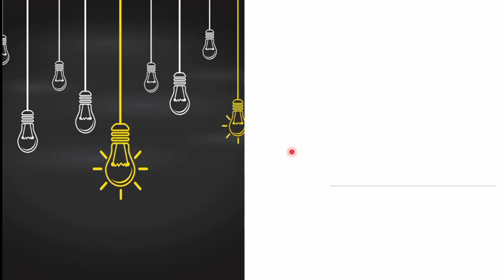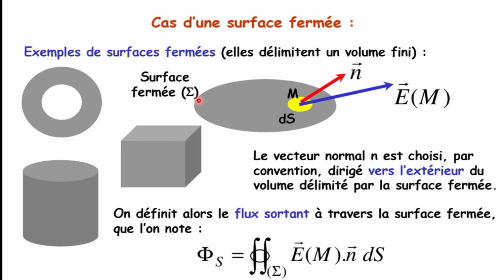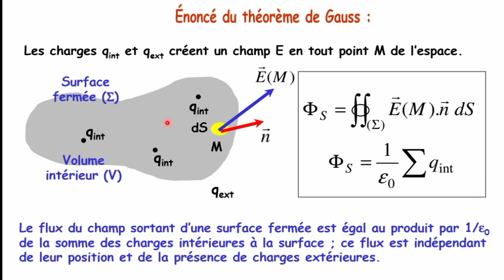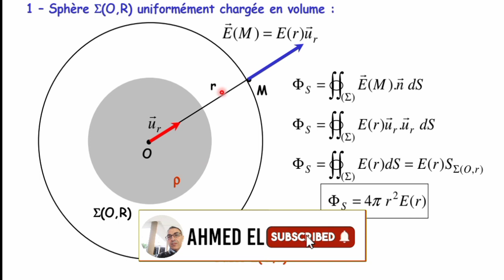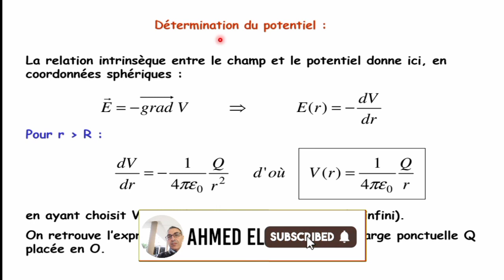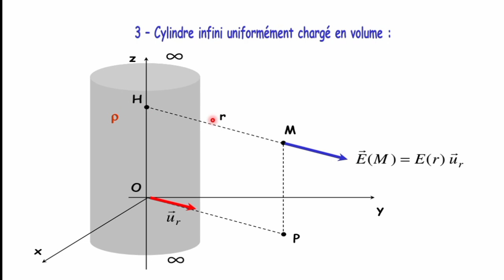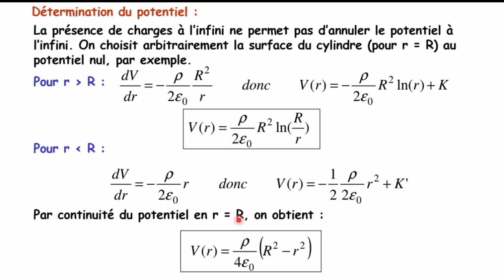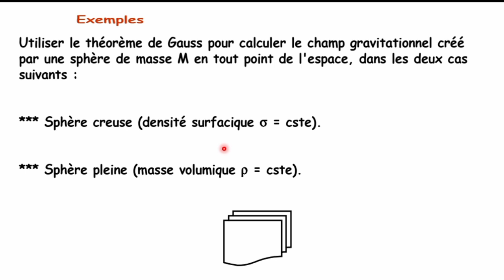Électrostatique : théorème de Gauss, applications ( CPGE, Faculté, Agrégation)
Cette fait suite de l'éctrostatique , elle traité le théorème de Gauss et donne également des applications .